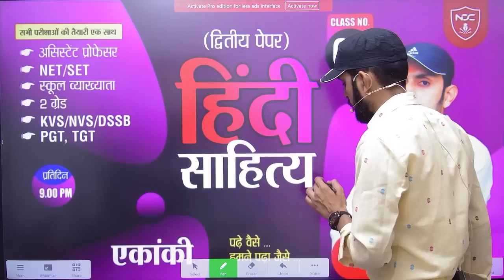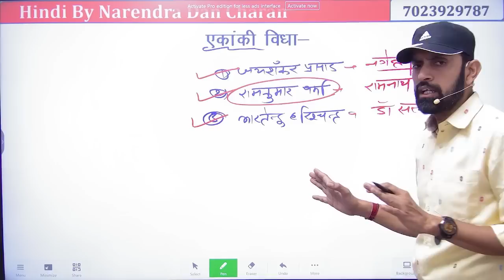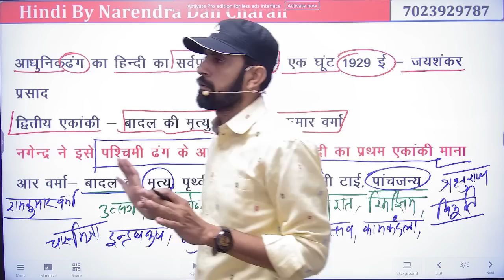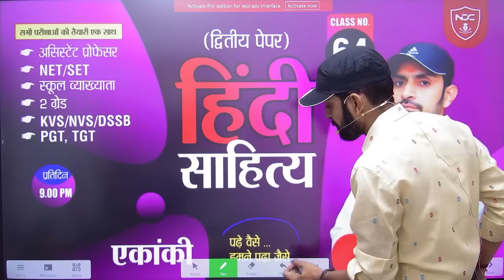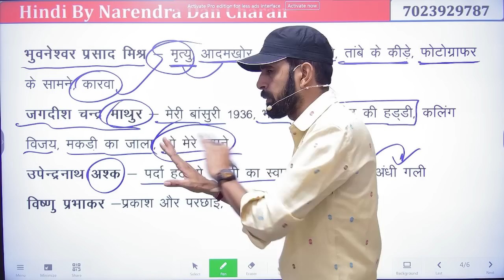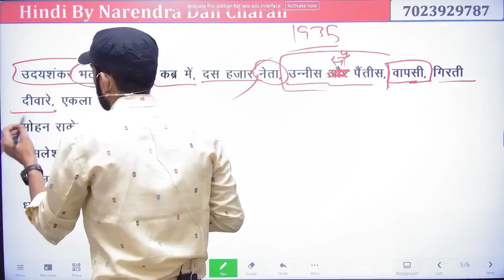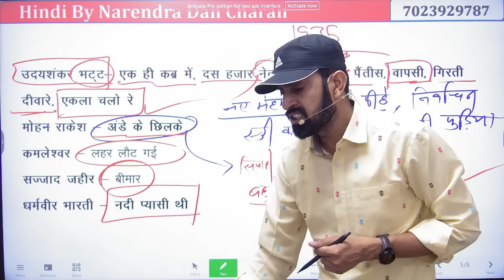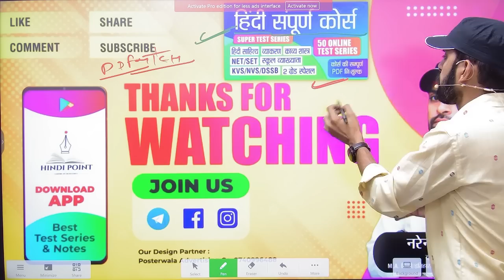Class-64 || School Lecturer & 2nd Grade | एकांकी विधा || Hindi Sahitya Classes by Ndc Sir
RPSC HINDI
SCHOOL LECTURER HINDI FREE CLASSES
2nd Grade free hindi classes
UPSI Hindi
UPSSSC Hindi
UPPSC Hindi
KVS,NVS HINDI
UPSC Hindi
MPSI Hindi
MPPSC Hindi
NET/JRF Hindi